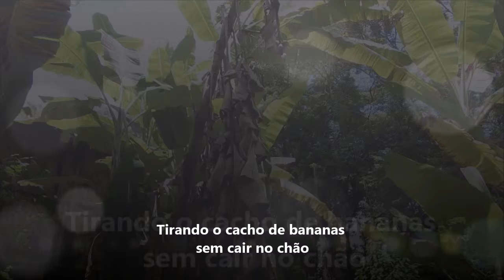Colhendo Bananas sem cair no chão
Veja como é simples derrubar uma Bananeira sem deixar o cacho se esborrachar no chão.
Posso todas as coisas naquele que me fortalece.